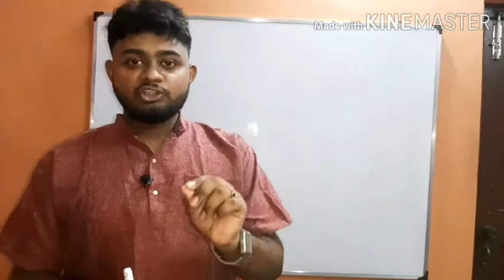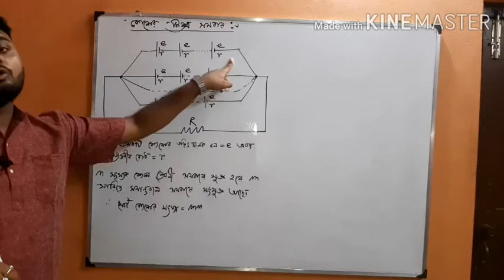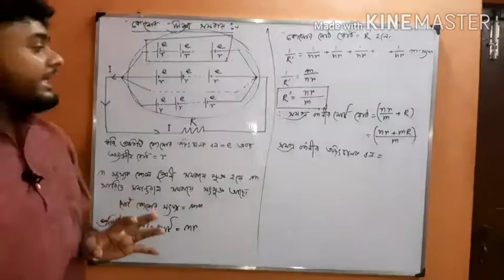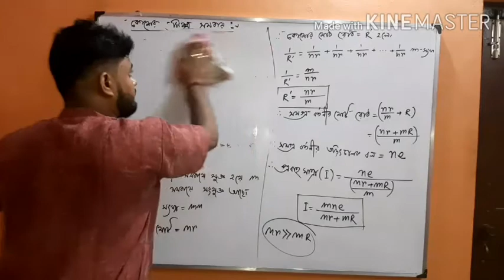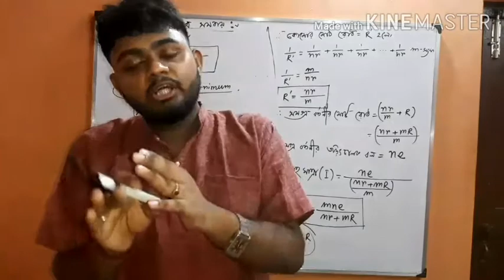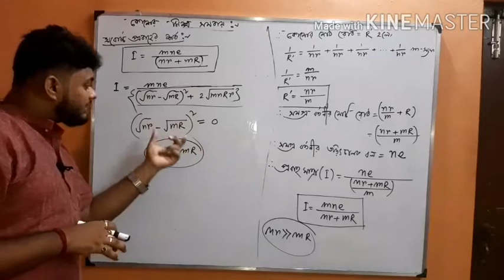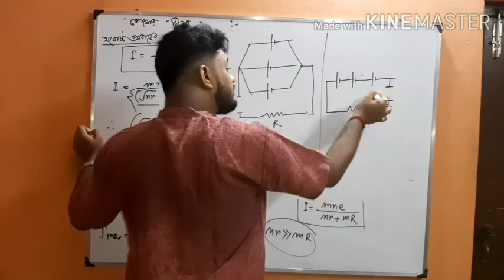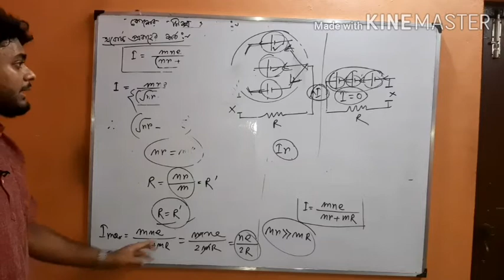Mixed Combination of Cell|Class 12 Physics |Electricity